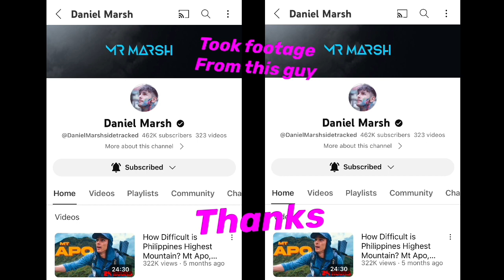EVERYONE asking WHY TATTOO???? DEEP Explanation from 🇺🇸PRODUCER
Re UPLOAD explanation. ANSWER to most asked QUESTION. WHY THE A’TIN TATTOO